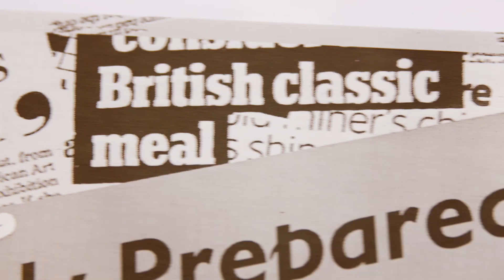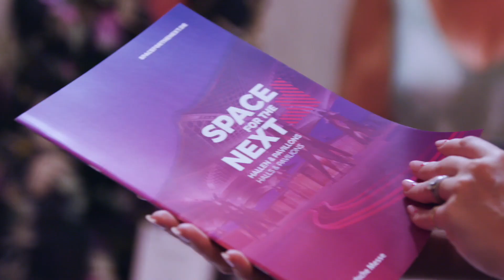AEO Conference 2023 - Building Collective Intelligence